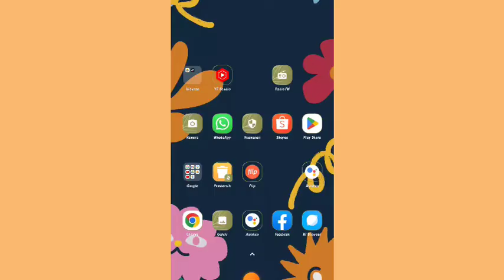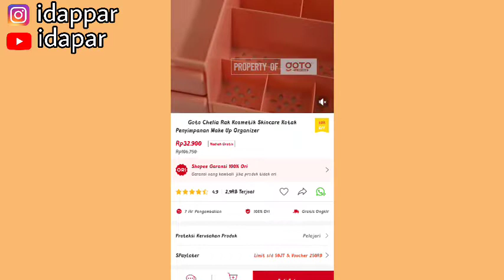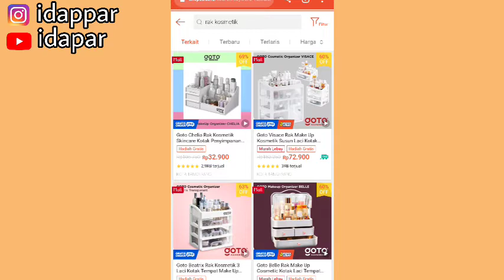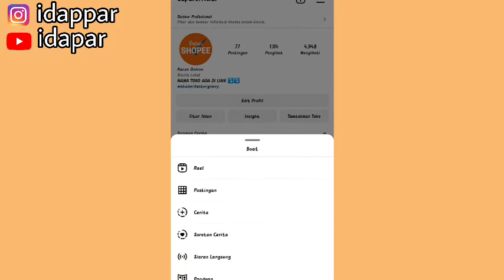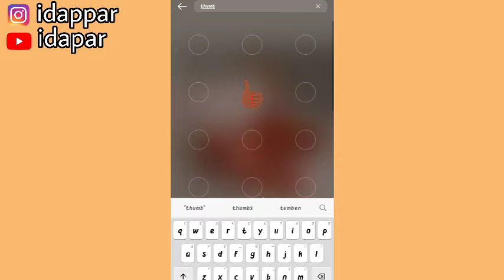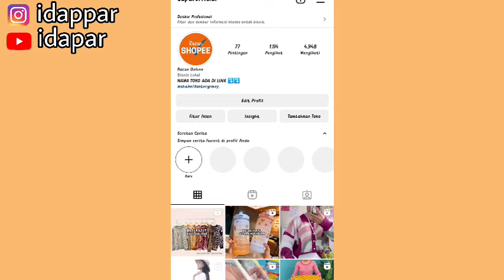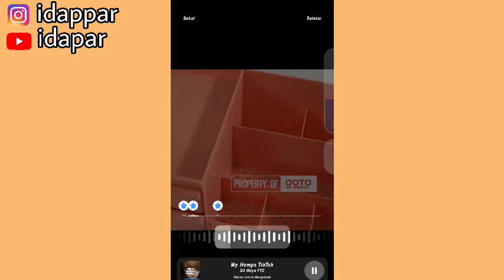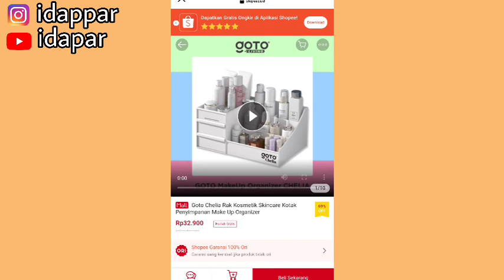CARA DOWNLOAD RIBUAN VIDEO SHOPEE UNTUK KONTEN PROMOSI SHOPEE AFFILIATE | VIDEO AMAN & GRATIS ✨